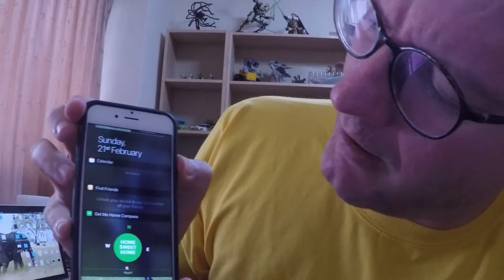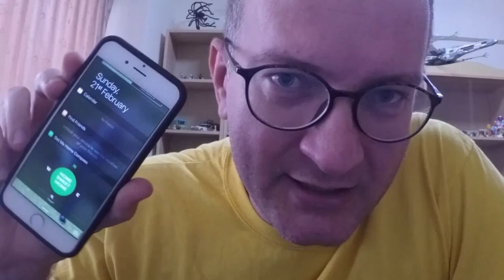IOS notification screen prevents my Iphone from being unlocked! SOLVED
SOLUTION: Hold down sleep and the home button for 5 SECONDS